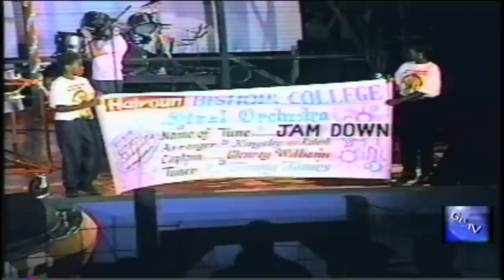G.B.T.V. CultureShare ARCHIVES 1992: BISHOP'S COLLEGE STEEL ORCHESTRA "Jam down" (HD)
1992 -  PANORAMA @ VICTORIA PARK, KINGSTOWN, SAINT VINCENT & THE GRENADINES.